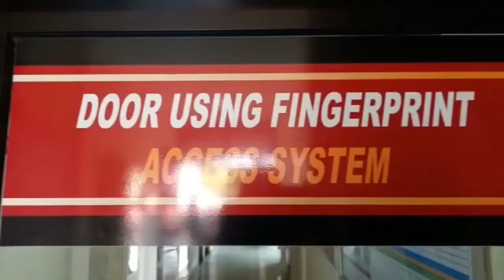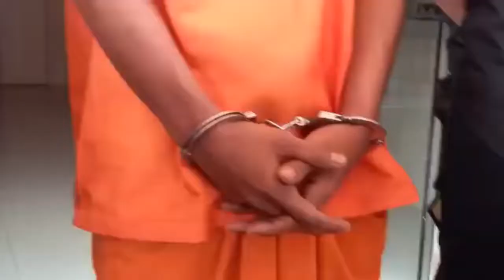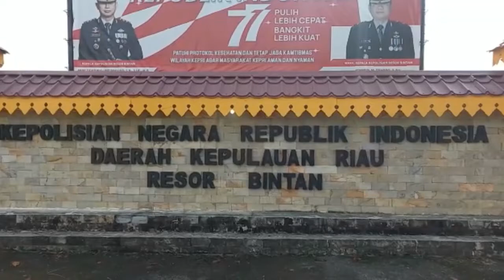Perjalanan Mantan Mahasiswa asal Aceh Bawa 17 Kg Ganja Berakhir di Polres Bintan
Bawa Ganja 17 Kilogram, Polres Bintan Amankan Pemuda di Pelabuhan Bulang Linggi lewat @WartaKepri.co.id